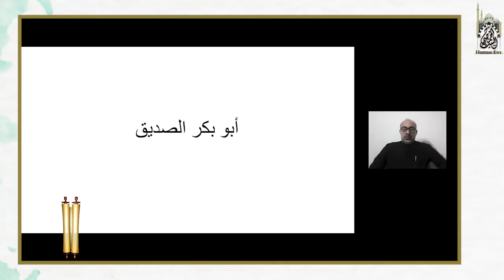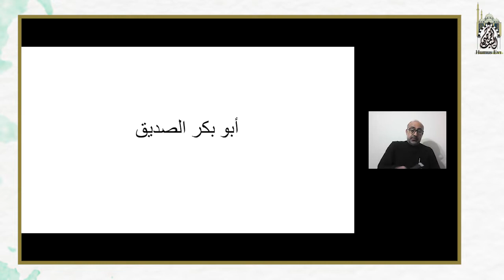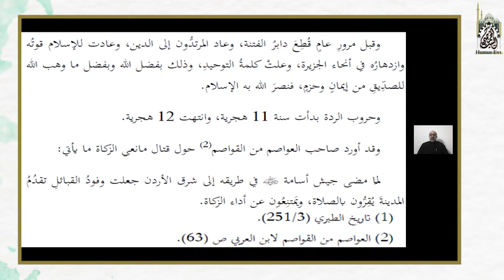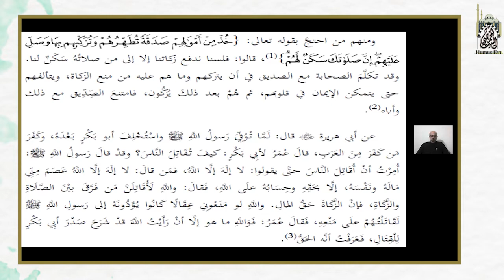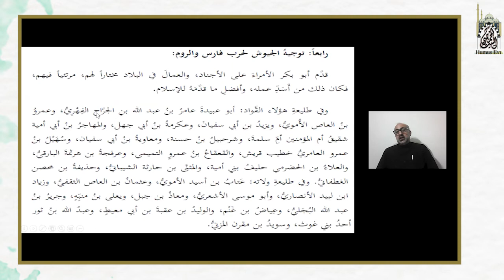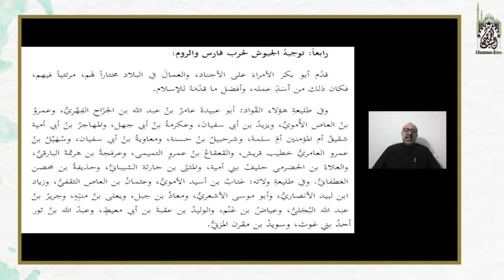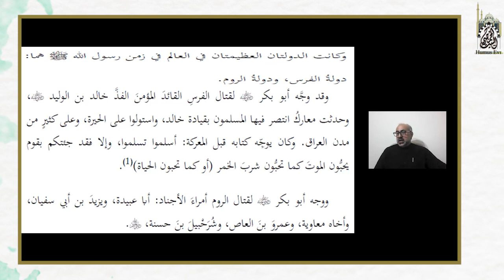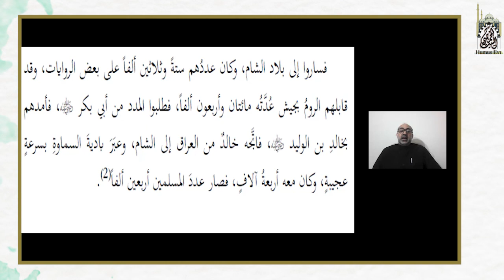فضل الحقبة الراشدة | الدرس (3) | أ. عمار مشعل